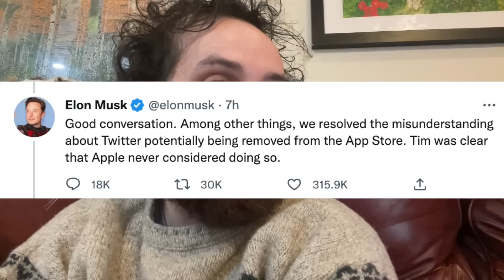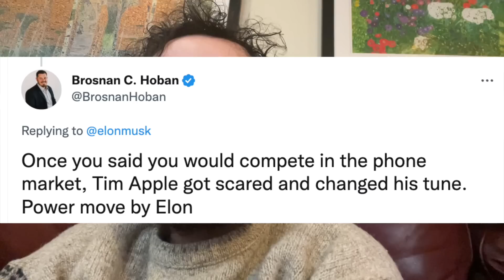he just, tweeted it out